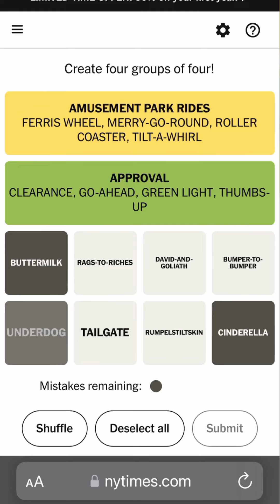Connections June 21st, 2024